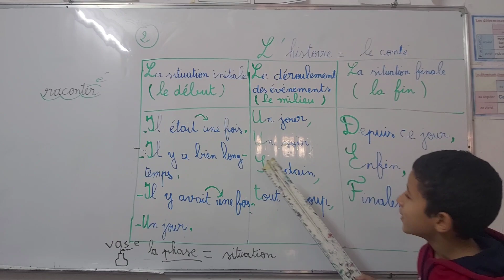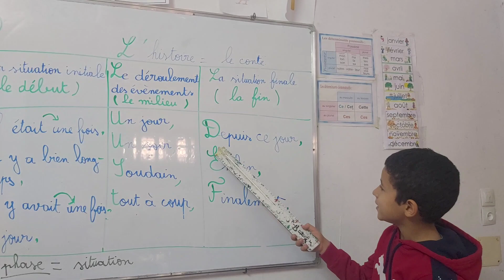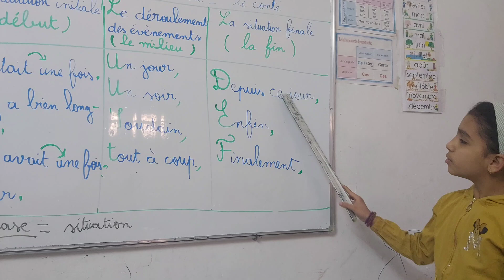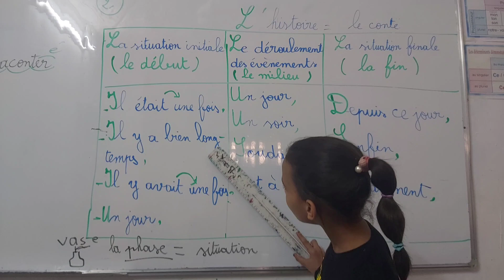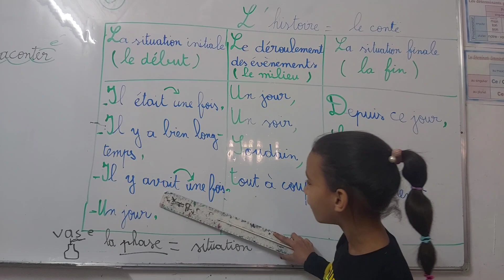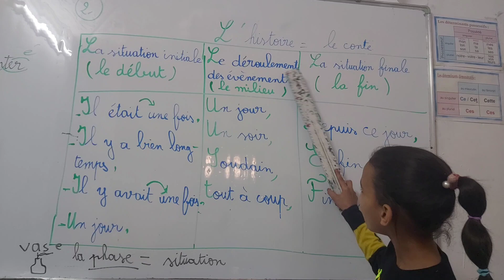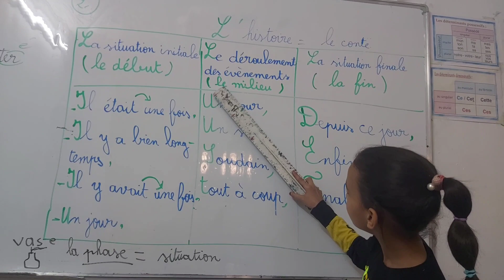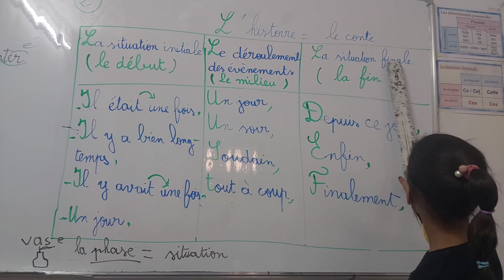Présentation de mes élèves de 4° AP. les différentes phases de l'histoire.